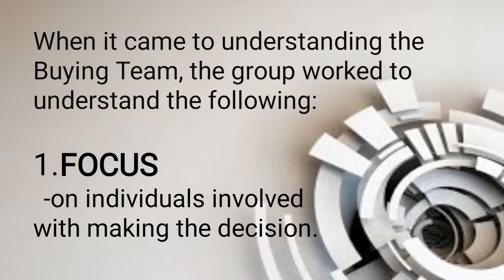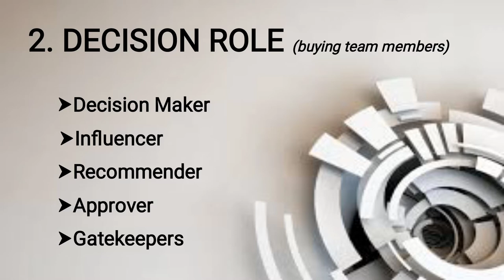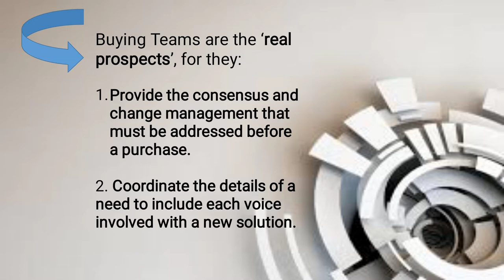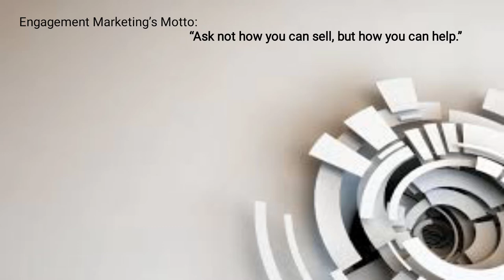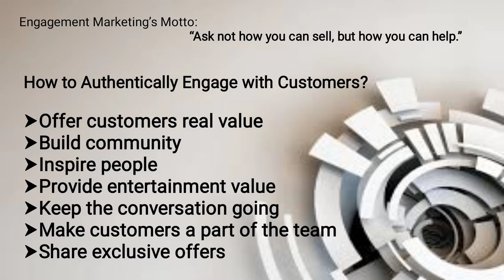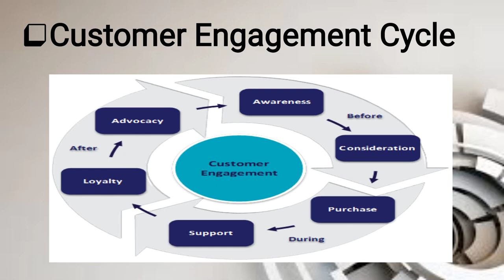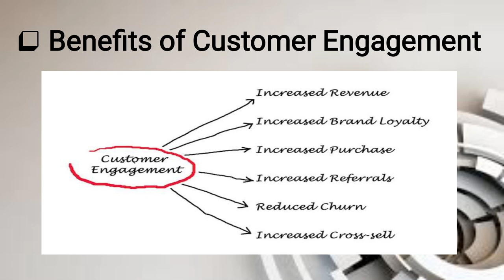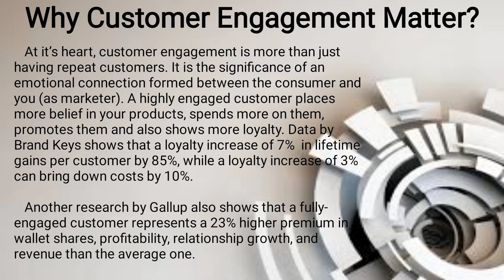Buying Teams & Customer Engagement💛//renalynsimbahon's report